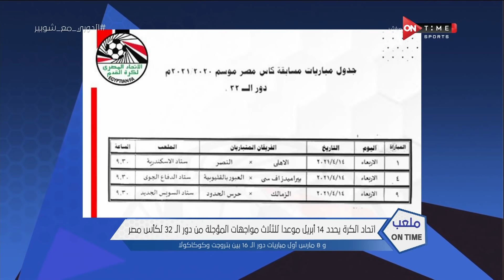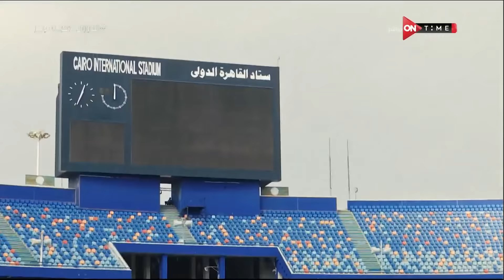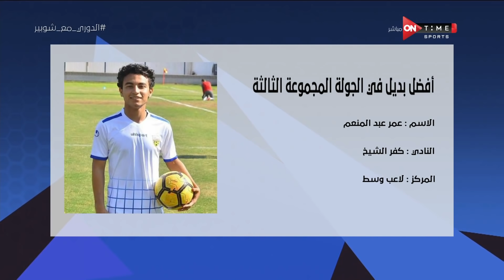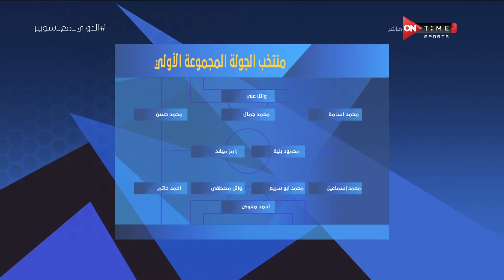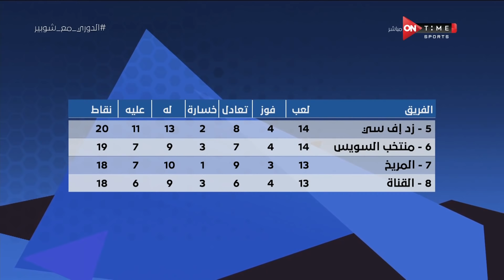ملعب ONTime - حلقة الخميس 25/2/2021 مع أحمد شوبير - الحلقة الكاملة